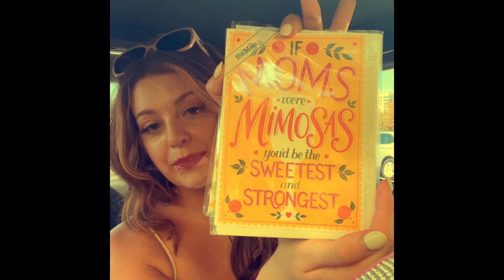Let’s go on a day trip to Buckhead ATL…PS…take yourself on a date once in awhile :)